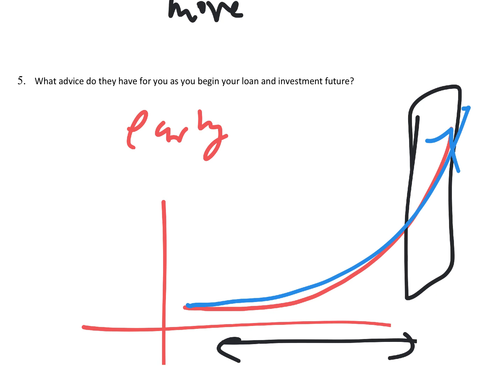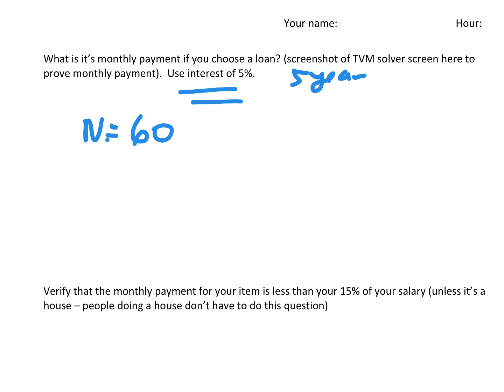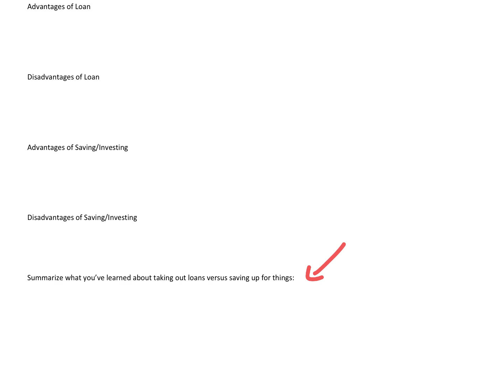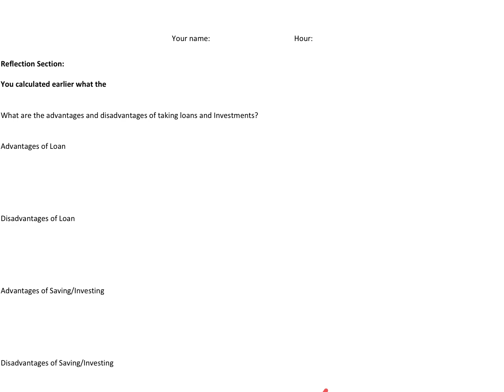Loans_and_Investments_Project_walkthrough May 17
00:00 Slide 1
03:12 Slide 2
06:40 Slide 3
12:07 Slide 4
19:39 Slide 5
21:22 Slide 6